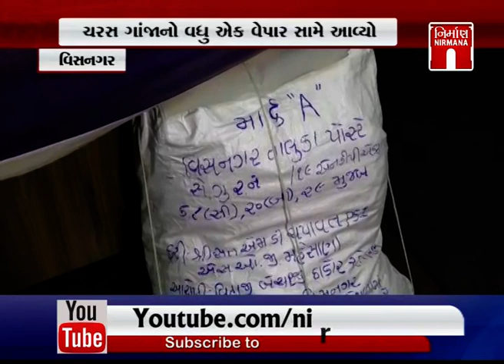Visnagar ના ગોકળપરા ખાતેથી ગાંજો ઝડપાયો | NirmanaNews | GTPL